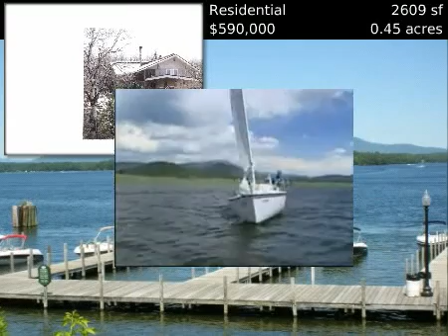$590,000 Residential, Steamboat Springs, CO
FRANKLIN, DIANE - STEAMBOAT VILLAGE BROKERS, LTD.

MLS #140631 Located in Steamboat Springs, Colorado

Country living just a short distance from Downtown Steamboat and all it has to offer. A fixer-upper with great possibilities. Treed lot with secluded privacy. A deck with great views. A washer/dryer are available, but not installed.

 Residential
 $590,000
 2609 s.f.
 0.45 acres